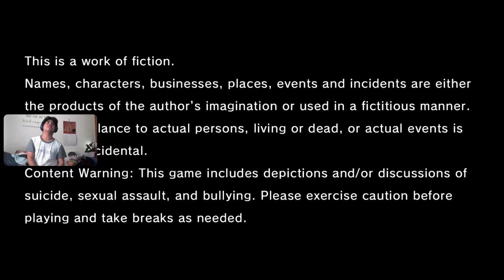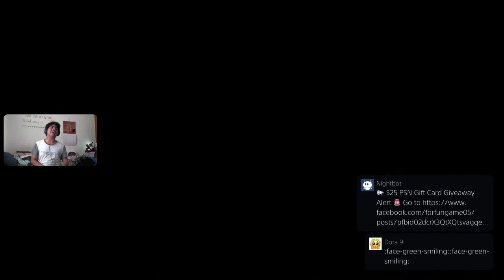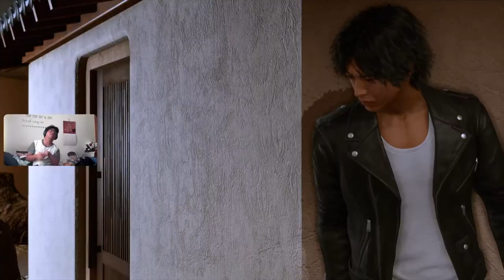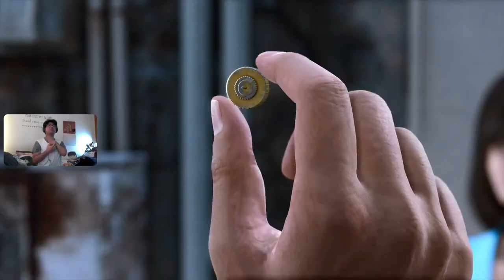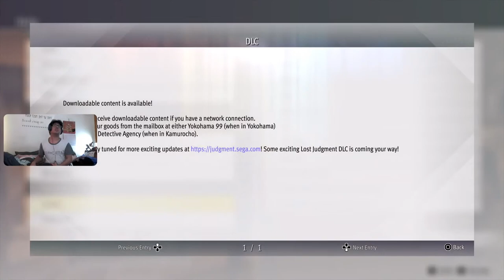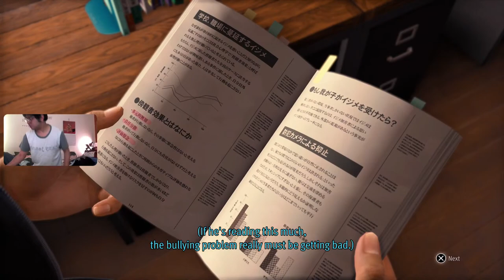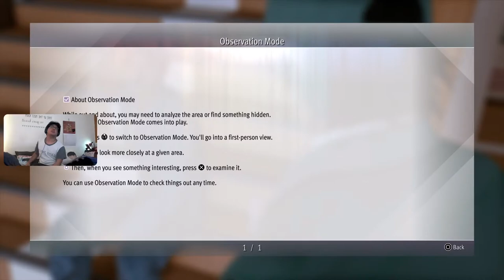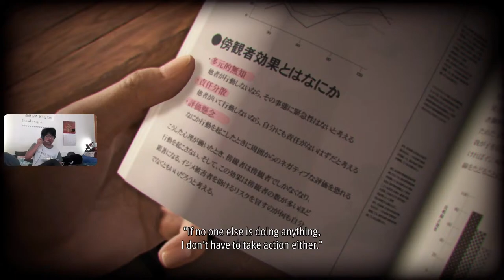LOST JUDGMENT PS5 GAMEPLAY TAKUYA KIMURA SENPAI /SEMPAI IS BACK PART 1